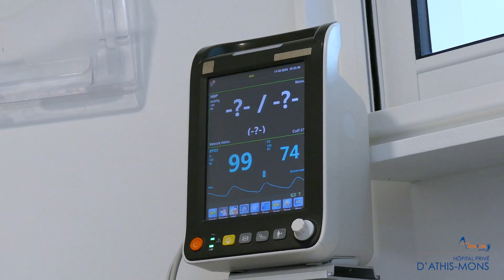Service d'ophtalmologie de l'Hôpital Privé d'Athis-Mons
Découvrez la présentation du service d'ophtalmologie de l'Hôpital Privé d'Athis-Mons.